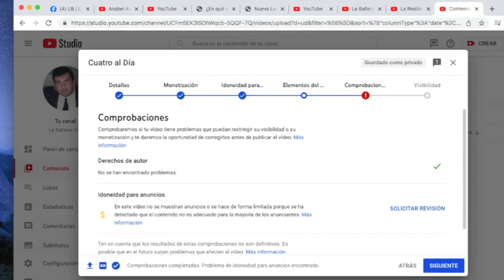Hola, soy Emilio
...y este vídeo NO ES MONETIZABLE por YouTube porque dicen que incita al odio y que el contenido NO ES APROPIADO ni apto para lo anunciantes